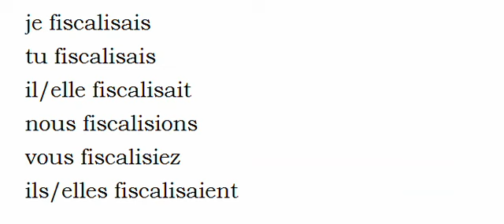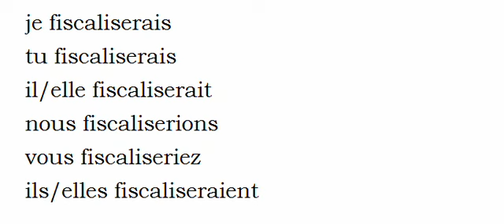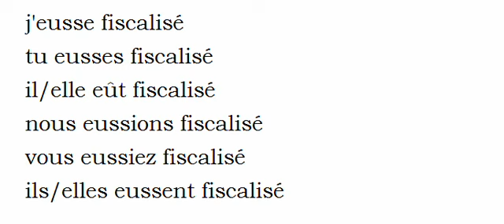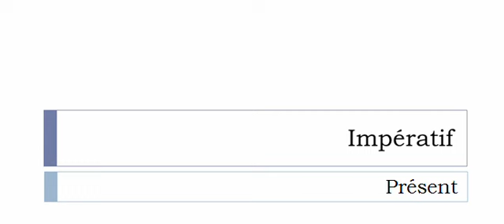Aprender francês = Conjugação = Fiscaliser